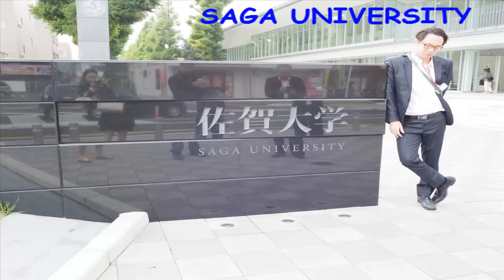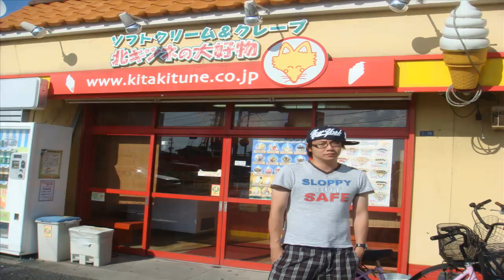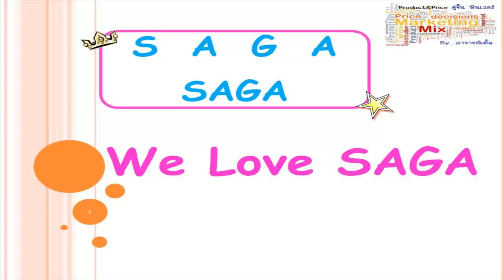Feel Romance SAGA JAPAN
We Love SAGA
Thanks for Music inspired by the motion picture "SAGA Hanawa Song"
Artist : 佐賀県 はなわ　【高音質】字幕付き

VDO Support  : Advice For Travellers.
located in the northwest part of the island of Kyūshū, Japan
Please enjoyable & Thanks.